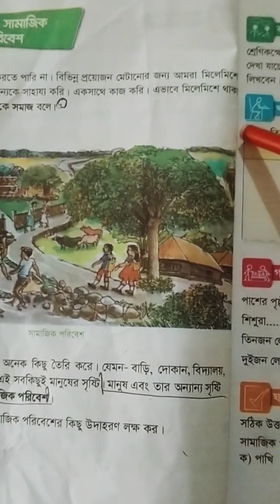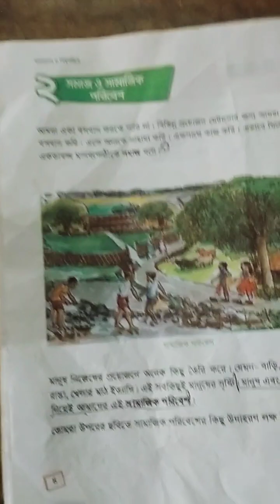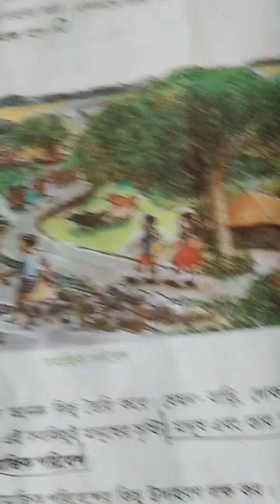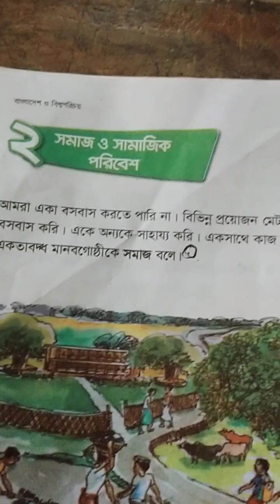শ্রেণি -তৃতীয় বিষয়- বা ও বিশ্ব পরিচয় অধ্যায়- ২ প্রাকৃতিক ও সামাজিক পরিবেশ।